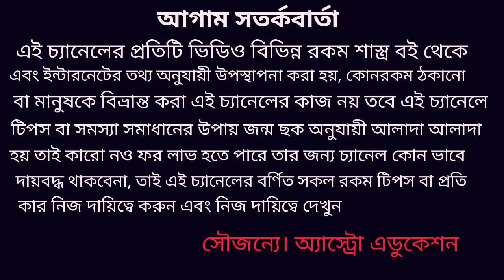মকর রাশি এপ্রিল 2020 কেমন যাবে! Makar Rashi April 2020!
মকর রাশির এপ্রিল মাস কেমন যাবে কোন কোন দিকে শুভ হতে চলেছে এবং কোন দিকে সাবধানতা অবলম্বন করবে এই নিয়ে এই ভিডিওতে বিস্তারিত আলোচনা করা হয়েছে ধন্যবাদ!